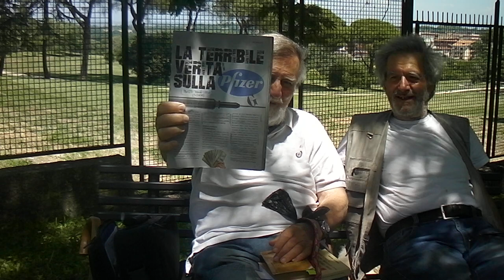CONGETTURE, IPOTESI, ILLAZIONI E VERITA' MAI ACCERTATE ..... HDV 0003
CONGETTURE, IPOTESI, ILLAZIONI E VERITA' MAI ACCERTATE MA ASSUNTE COME UFFICIALI HDV 0003